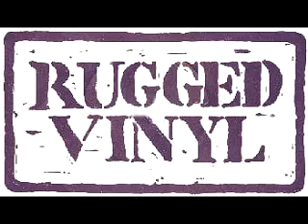SMF Vol 3 - Untitled Track 4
Rugged Vinyl SMF003